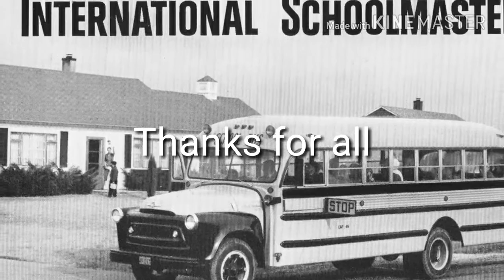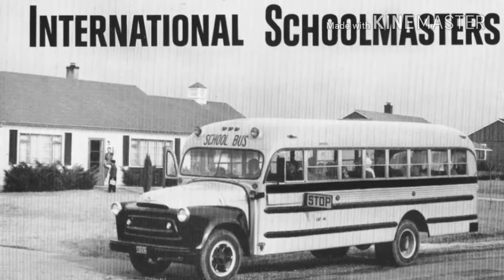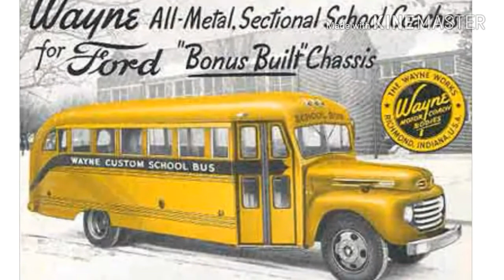" Oldies School Buses "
Ford, chevrolet, GMC,REO